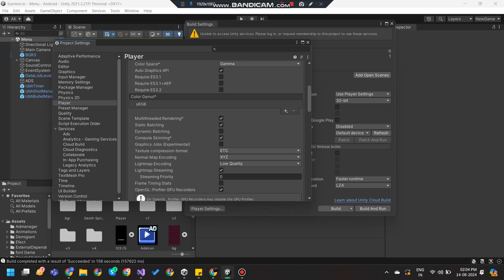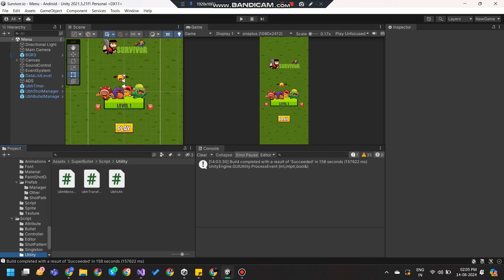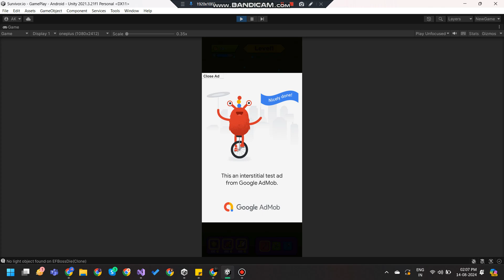Survivor Shooter .IO | Unitysource code | Unity games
In summary, strategic decision-making is essential when determining which skills to enhance, spanning from.

Take control as the ultimate hero and immerse yourself in a pixelated warzone experience. The battlefield is rife with turmoil, but you have a clear objective: live, eliminate opponents, and continuously improve your skills to turn into an invincible force.

The pixel art style of "Shooter.io: War Survivor" transports you back to your early arcade days with games like Metal Slug and Jackal. Navigate through complex environments chock-full of surprises and difficulties; your hero serves as the last line of defense against overwhelming enemy troops.

Features:
- Eighty Level.
- Beautiful graphic effects.
- Using Admob advertisements
- Made with mobile in mind
- Created using Unity 2021.x.

Software and libraries configuration :
Admob : 9.0.0
Compatible Browsers : Android ,IOS
Concept Type : Action

- 100% Code Proof
- Quality Test
- 20+ Developer Support
- Pocket Friendly Amount
- 24 hours support

survivor shooter source code
survivor shooter game create
game reskin
sell your app
sell app
salemyapp
cs go unity game
survivor shooter game unity
sellmyappcodebuy apps
buy moble app
premium remember
where can i buy web app codes?
survivor shooter game source code